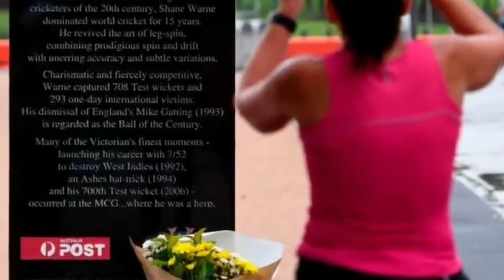shane warne | king of spin |Memories of shane warne | Magic ball of Shane warne | Last journey